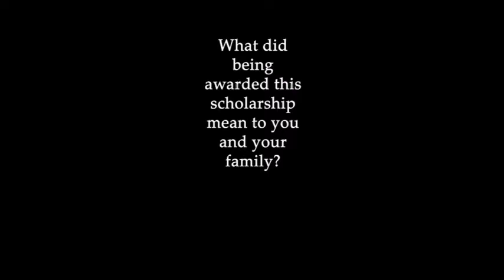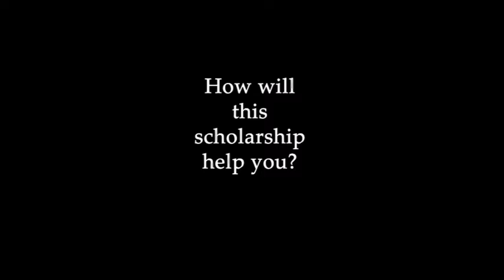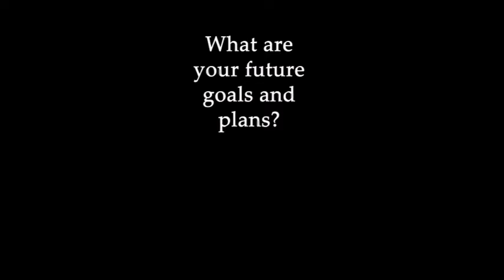2020 Virtual Scholarship Recognition Ceremony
Presented by the SUNY Corning Community College Development Foundation